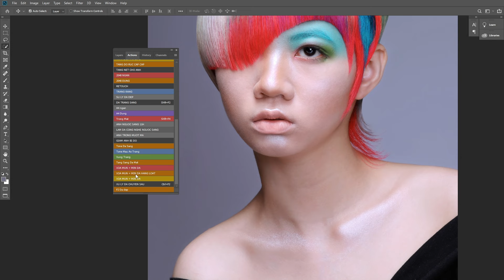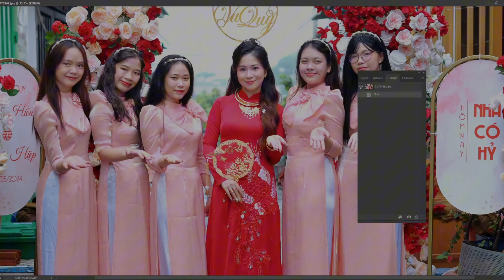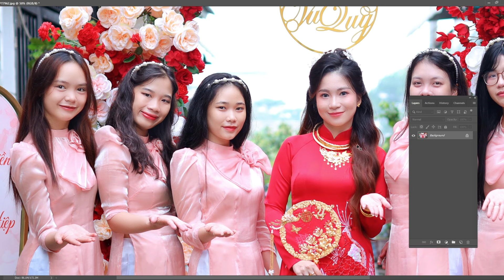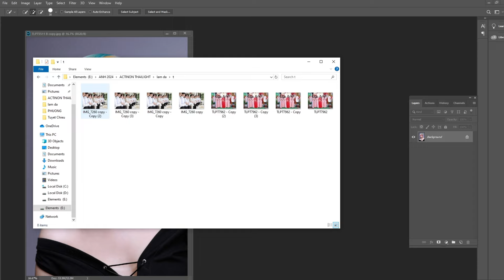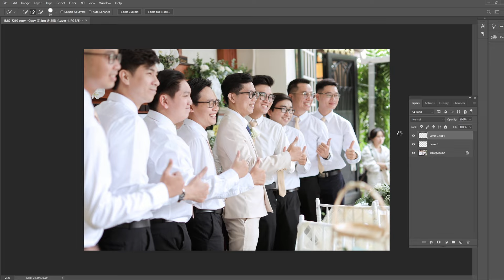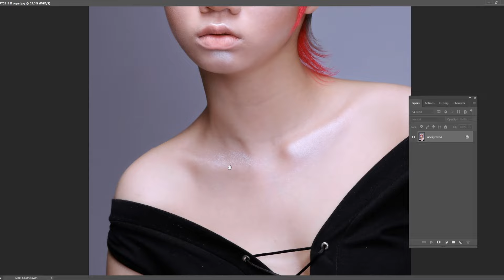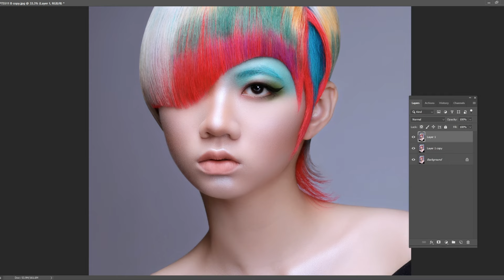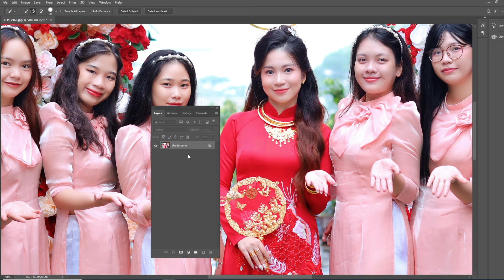Bứt Phá Công Nghệ RETOUCH DA Tự Động Hàng Loạt Trong PHOTOSHOP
Bứt phá công nghệ xóa mụn, xử lý da HÀNG LOẠT trong PHOTOSHOP
Tốc độ xử lý nhanh , hiệu quả cao, ảnh chất lượng, rút ngắn thời gian làm việc.
Dể sử dụng, thích hợp cho ảnh tiệc, ảnh chân dung, Beauty, ảnh du lịch và ảnh trong studio v.v.v

Thanks!